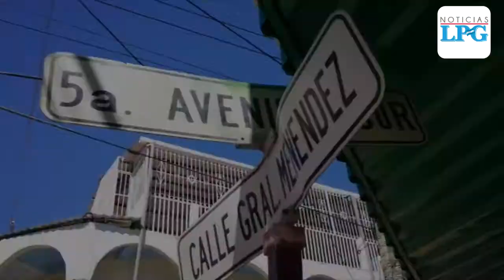Alcaldía de La Unión inicia reparación de calle dañada en el centro